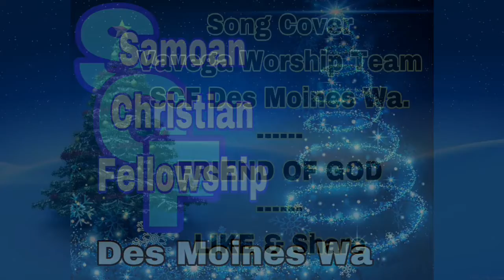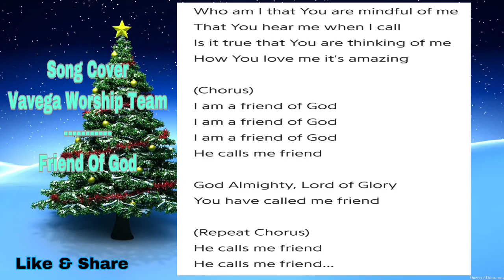FRIEND OF GOD - SCF Des Moines Wa. Vavega Worship Team. (Cover Song)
FRIEND OF GOD - SCF Des Moines Wa.
Vavega Worship Team.

Video By: SCF Team Productions- Des Moines Wa.